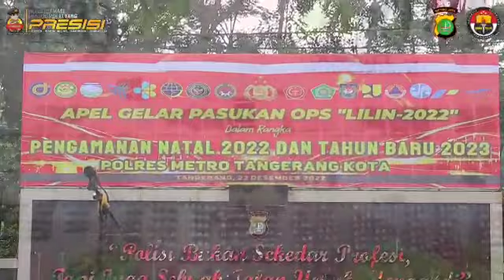Kapolres Metro Tangerang Kota Pimpin Apel Gelar Pasukan Operasi Lilin Jaya-2022 dan Tahun baru 2023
Kapolres Metro Tangerang Kota Kombes Pol Zain Dwi Nugroho.SH,SIK,M.Si. Pimpin Apel Gelar Pasukan Operasi Lilin Jaya-2022 dan Tahun baru 2023 Dalam rangka kesiapan pengamanan Natal 2022 dan Tahun baru 2023 Bertempat di Lapangan Apel Polres Metro Tangerang Kota.